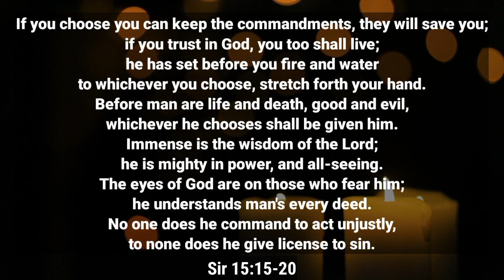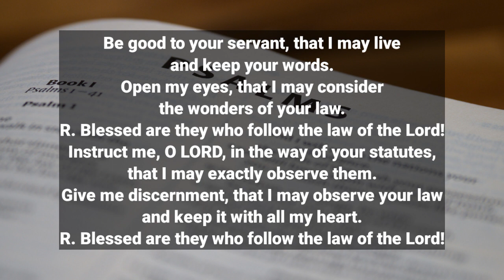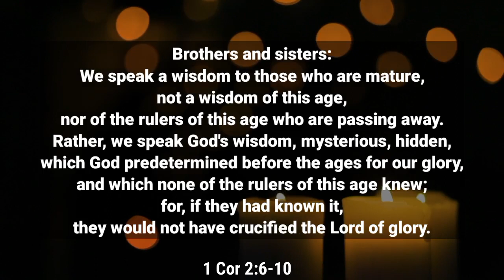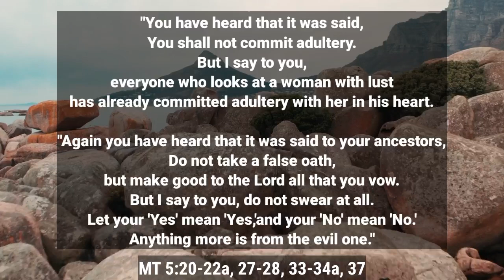February 12 Daily Reading ➡️ 2023 Video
In order to learn about February 12, you need to check out:

The video is showing February 12 information but also try to cover the following subject:
-Daily Reading
-Novenas
-Prayers

So you wish to find out more about February 12, I did too and here is the the video I made.
February 12 intrigued me so I did some research and uploaded this to YouTube .
Follow our videos concerning February 12 and various other comparable topics @thelowlyservant.
Have I answered all of your questions about February 12?
People who searched for Daily Reading also looked for Novenas.